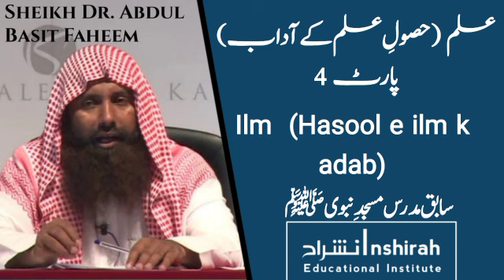Ilm (hasool e ilm ke adab) Part 4 | علم (حصول علم کے (آداب